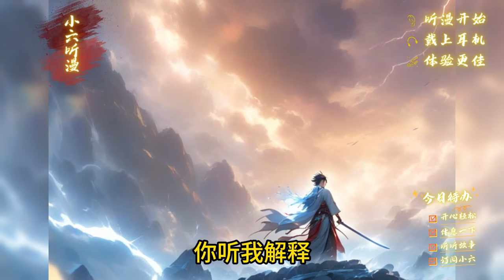《开局绑定“诸天灵宝”签到系统，SSS级天道神祇镇压世间》穿越洪荒时代，签到盘古神殿，获得盘古精血和十二都天神煞大阵。践踏仙佛，镇压万古洪荒！EP1[MultiSub]爽文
楚枫穿越洪荒时代，夺舍通天教主，成为天定圣人！ 觉醒无敌签到系统！开局打开大礼包，获得先天道胎，百万份大道功德，无上兵器大罗剑胎！ 签到昆仑山，获得三清本源气，重组盘古元神。 签到天庭，镇压帝俊、东皇太一，获得周天星辰大阵升级版，镇压无尽洪荒！ 签到盘古神殿，获得盘古精血和十二都天神煞大阵，化身盘古，开天辟地！ 弹指间灭杀诸神，践踏仙佛，镇压万古洪荒！ 我为通天教主，当为大道圣人，镇压世间一切敌！